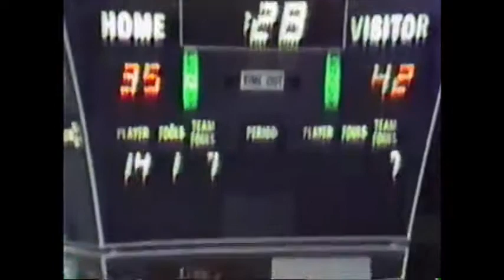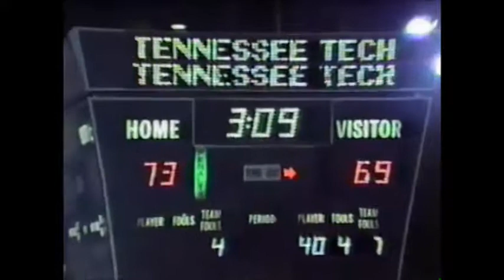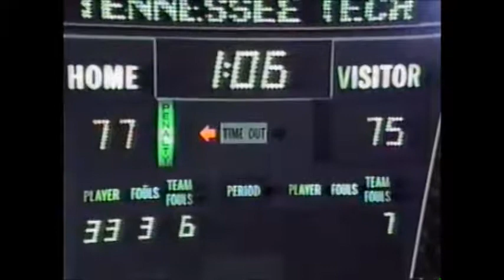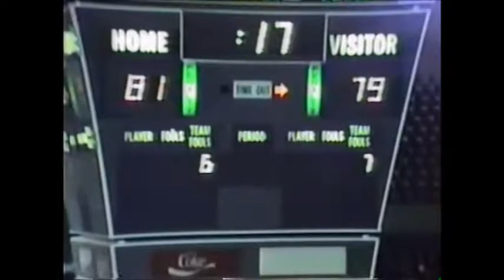86 87 Vs MTSU 2